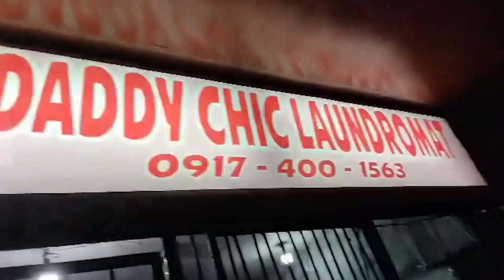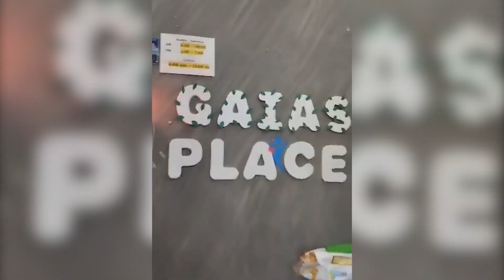ACCUPUNCTURE and CUPPING Therapy | Gaia's Place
Hello everyone!

It's my twin sister and I's birthday today😊

Join me in my juicing for detoxification, accupuncture and cupping theraphy session at Gaia's Place, Sipi, Daraga, Albay.

Acupuncture is a form of alternative medicine and a component of traditional Chinese medicine in which thin needles are inserted into the body while
Cupping therapy is an ancient form of alternative medicine in which a therapist puts special cups on our skin for a few minutes to create suction. It help with pain, inflammation, blood flow, relaxation and well-being, and as a type of deep-tissue massage.

There are a lot of benefits of juicing, accupuncture and cupping and one of which is maintaining our beauty. I usually do these sessions weekly for two reasons: maintain my beauty naturally and for health purposes. Due to pandemic I realized that life is so fragile and that health is wealth. We have to invest in our health while maintaining our youthfulness and beauty😉

Want to know how it went? Keep on watching

Stay pretty. Stay Glowing.
Coach Carmen💖✨

Edited By: Cloud1076